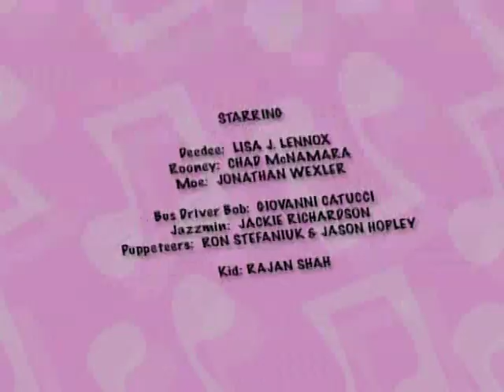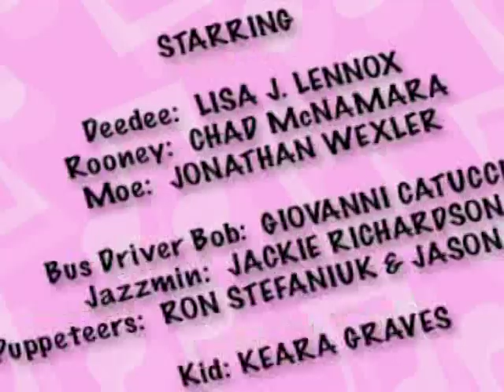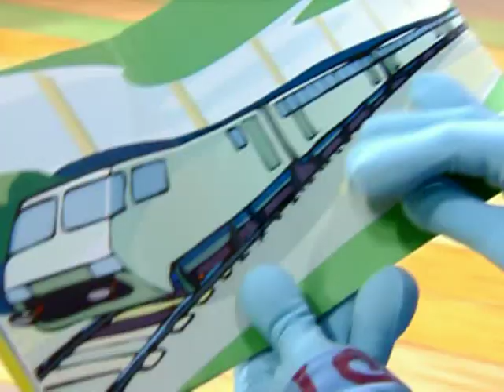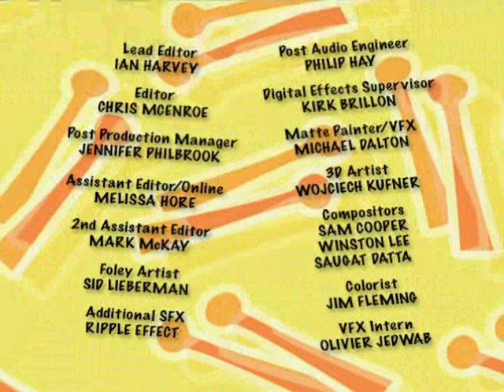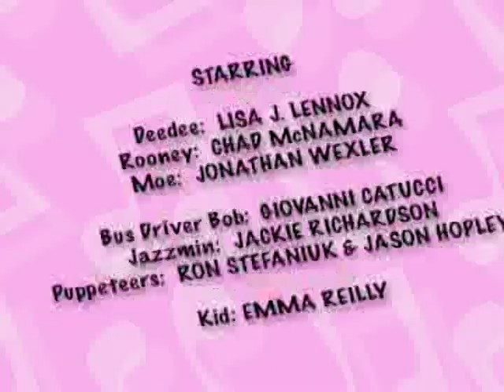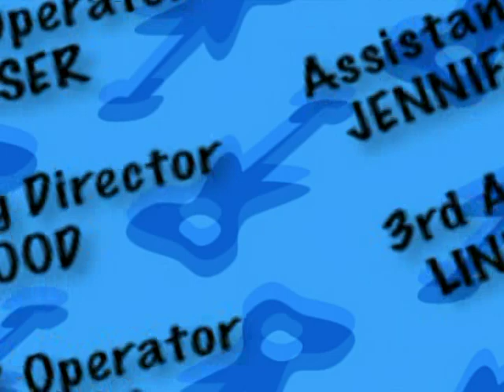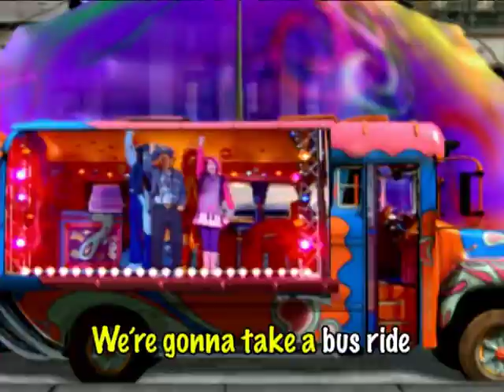The Doodlebops - Get On The Bus (Full DVD)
The DVD for the hit Doodlebop DVD, Get On The Bus!